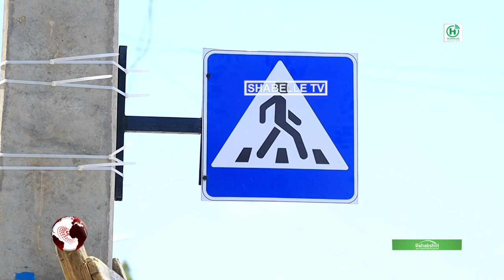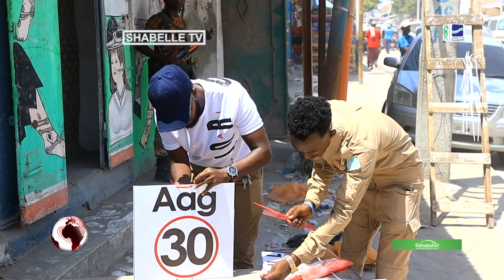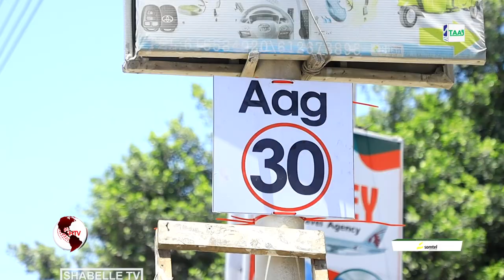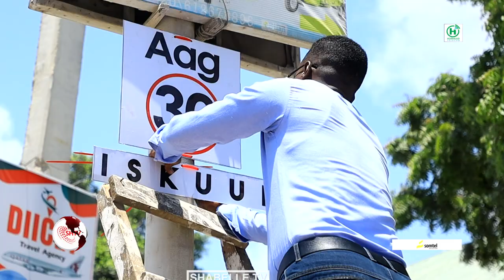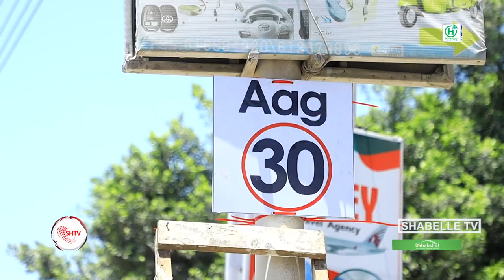Wiilkii qurbaha ka yimid oo weli Shacabka Kaaraan baraya sida wadooyinka loo maro.